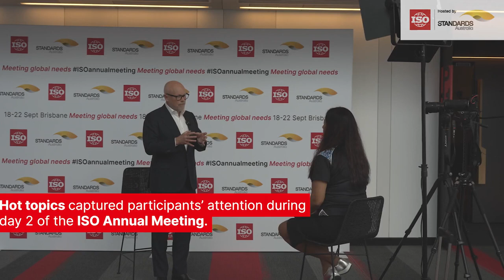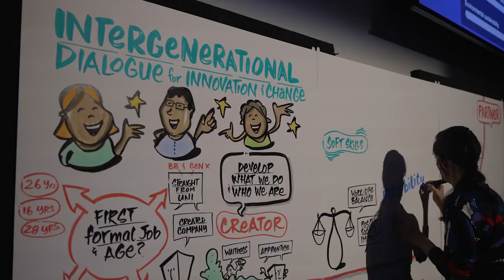ISO Annual Meeting 2023 Recap of day 2